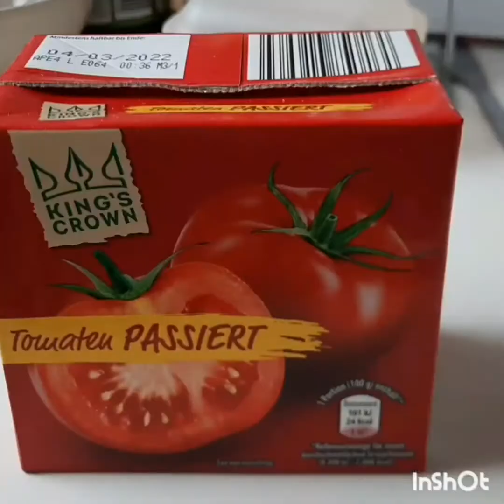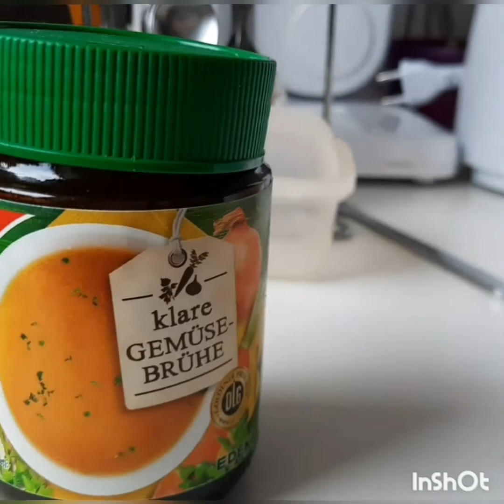What I cooked for this warm tuesday/Baked tortellini with cheese and tomato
Ingredients:
750 g tortellini/pasta
Onions
Fresh tomato
Tomato sauce 500g
100 g cheese for toppings
Vegetable powder  if you have at home
250 g giniling

Preparation:
Cooked the pasta for 15 mins.
Igisa sa sibuyas ang kamatis at giniling na Karne
Timplahan no naayon sa inyong panlasa
Lutuin  ang sauce 20-30 mins in medium heat

Preheat  the oven first atleast 15 mins
Then baked pasta for 30 mins in 200 C